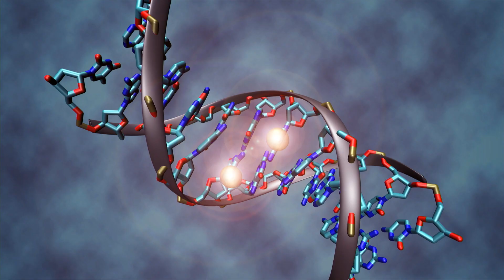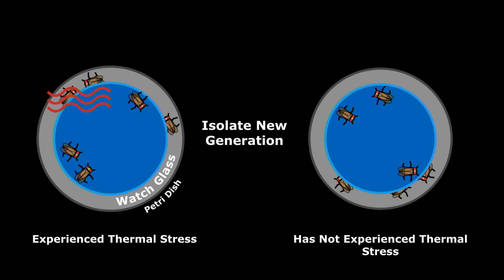Heat, Behavior, and the Parsley on Our Genomes | Luke Geiger | TEDxSavannah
Luke Geiger is fascinated by the science of epigenetics, which he describes as changes in an organism’s genetic code as a result of the environment. Using his own and others’ research, he explains how these changes occur and the impact they can have, exploring the implications for global warming and the future of our planet. Luke Geiger is an 18-year-old student from Palm Bay, Florida whose dream is to work as a neuroscience research physician. He’s an (almost!) straight-A student who recently won Second Place at 2019 Florida State Science and Engineering Fair. He’s headed to Princeton University in the fall. This talk was given at a TEDx event using the TED conference format but independently organized by a local community.